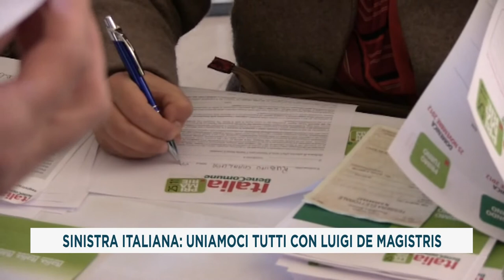SINISTRA ITALIANA: UNIAMOCI TUTTI CON LUIGI DE MAGISTRIS